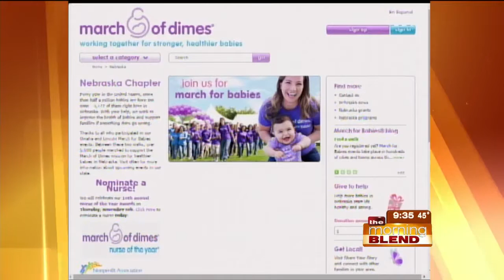March of Dimes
We'll meet the March of Dimes Ambassador family and talk about the importance and role of the March of Dimes to them.  Join us as we find out what their role as an Ambassador Family means and how you can help through the March for Babies!